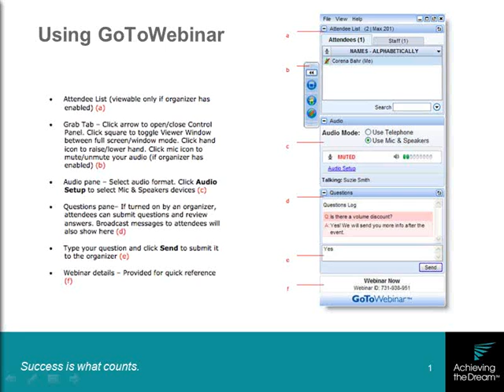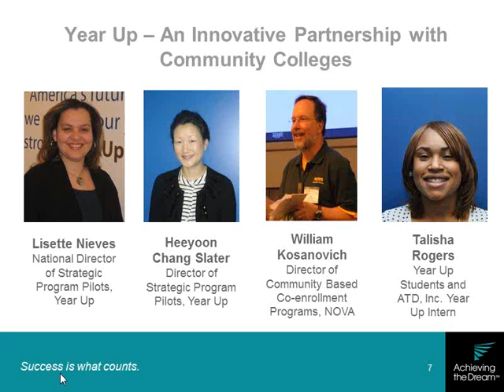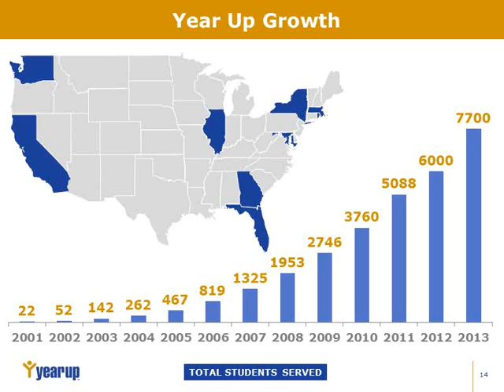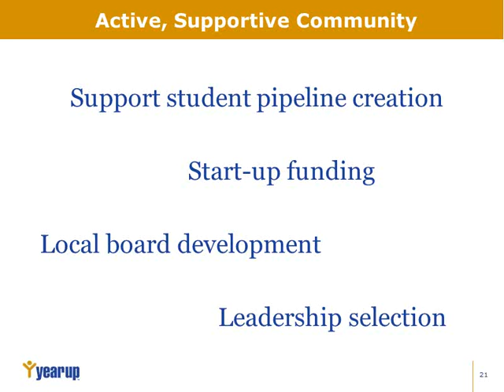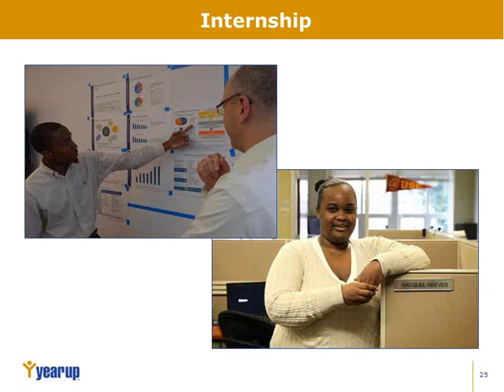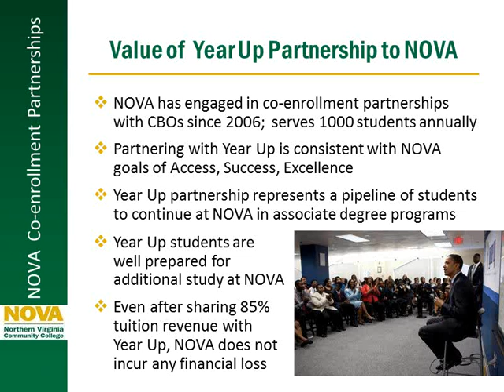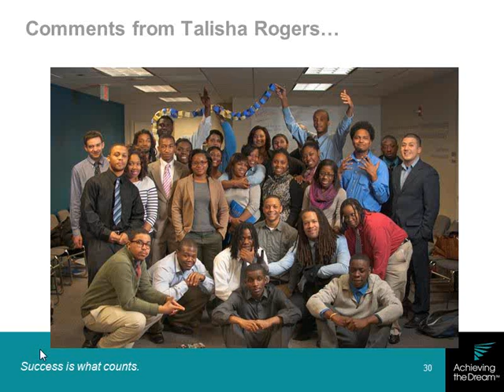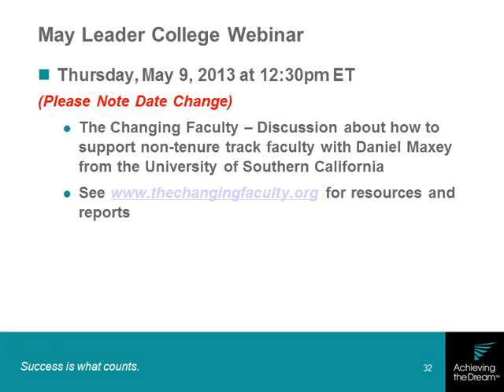April Achieving the Dream Leader College Webinar